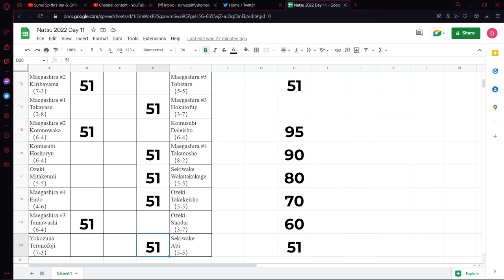Natsu Basho 2022 Day 11 Picks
Natsu Basho 2022 picks for the eleventh day's fights.

Did it look like this all said Day 10 for a few hours? It didn't. That was an illusion.

Pay no attention to the tweet linking to this video.

0:00 Intro/Picks Start
10:04 Sanyaku Picks